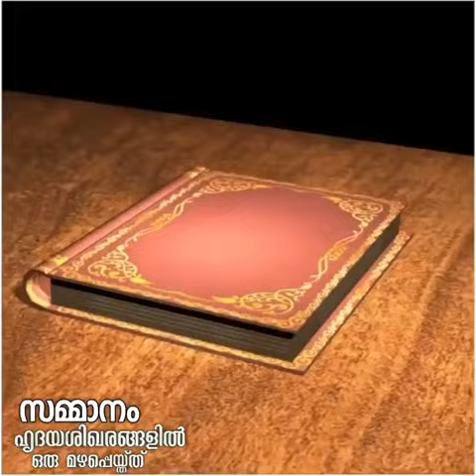Dec 2 | ഉള്ളിലെ വർണങ്ങൾ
പുറത്തുള്ളതിനേക്കാളേറെ നക്ഷത്രങ്ങൾ നിന്റെ ഉള്ളിലുണ്ട്... പുറത്തു നീ മുറിക്കുന്ന കേക്കിനേക്കാൾ ഏറെ മധുരം നിന്റെ നെഞ്ചിൽ ഉണ്ട്...  നീ അലങ്കരിക്കുന്ന വർണ്ണക്കടലാസുകളെക്കാൾ  ഏറെ വർണ്ണങ്ങൾ നിന്റെ ഹൃദയത്തിൽ ഉണ്ട്...  നീയാണ് ക്രിസ്മസ്...  ഈ തിരിച്ചറിവാകട്ടെ ഈ ക്രിസ്മസ് കാലം...